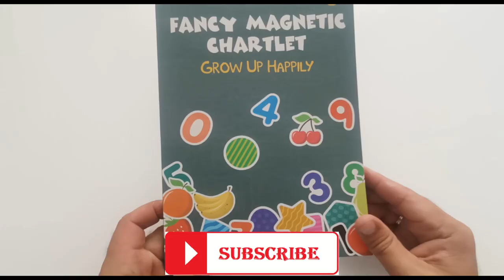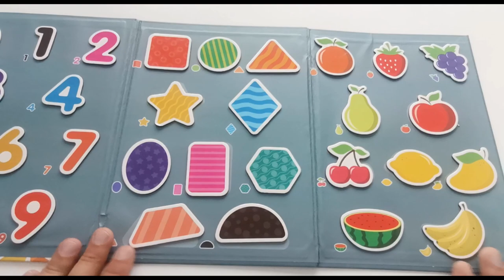Learning Numbers, Shapes for Kids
Learning Numbers 1-10, Shapes & Fruits / Learning Videos for Toddlers / Fancy Magnetic Chartlet.
Grow Up Happily 3+.